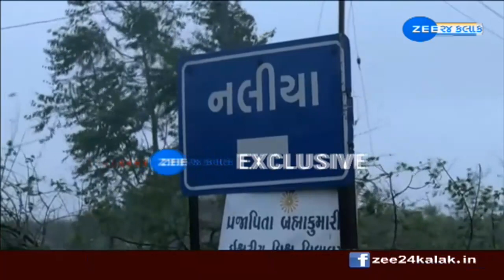Kutchજિલ્લા પર જોવા મળી ચક્રવાત બિપરજોયની ભારે અસર, સમયાંતરે Kutchમાં ભારેથી અતિભારે વરસાદ પડ્યો..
Cyclone Biparjoy: કચ્છ જિલ્લા પર જોવા મળી ચક્રવાત બિપરજોયની ભારે અસર, સમયાંતરે કચ્છમાં ભારેથી અતિભારે વરસાદ પડ્યો..